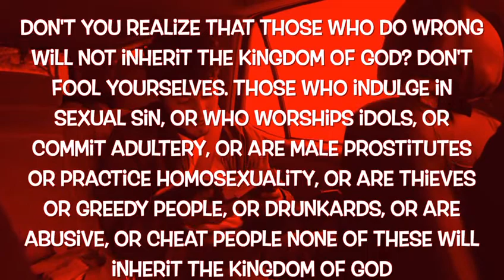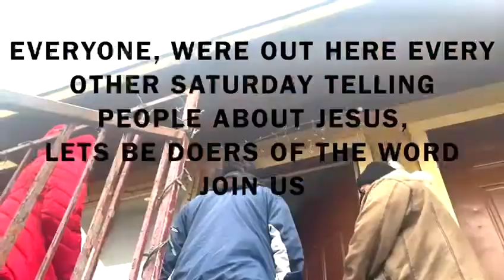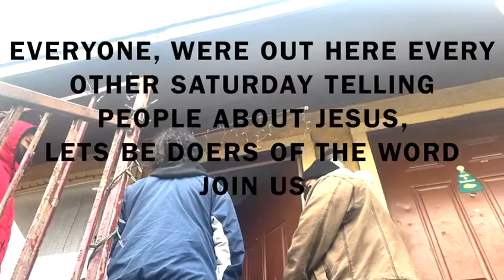CVE Evangelism Team - Telling People about JESUS!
Going out and fulfilling the Great Commission
Telling people about Jesus!